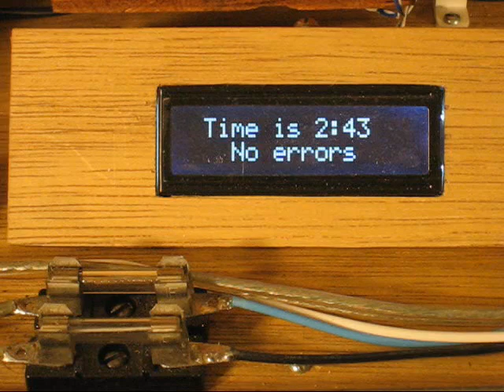Atomic Pinball Clock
This clock reads time data from WWVB Atomic Clock data broadcast over radio waves. It then uses the upright display from an old pinball machine to show the time.